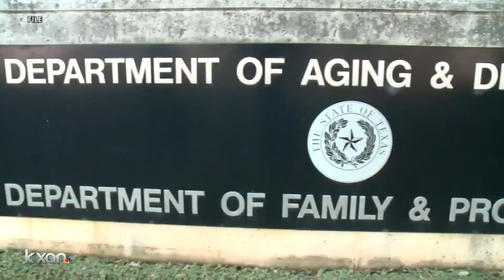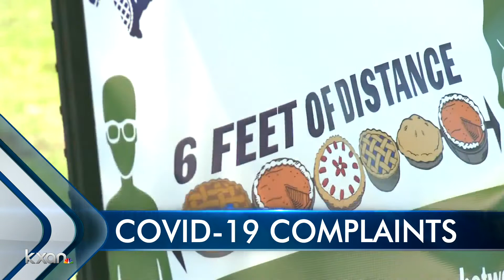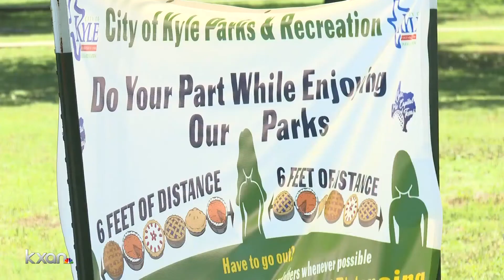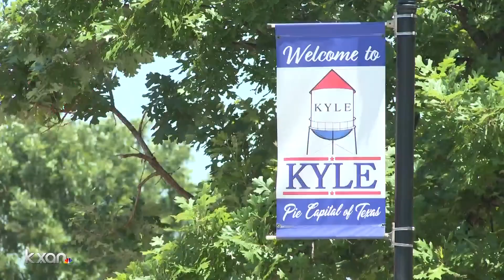What happens when you report a business for not complying with COVID guidelines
Social distancing, capacity limits, no loitering at bars or in high-traffic areas.